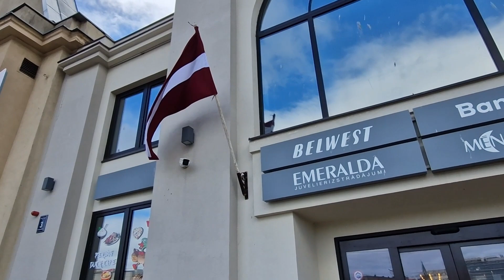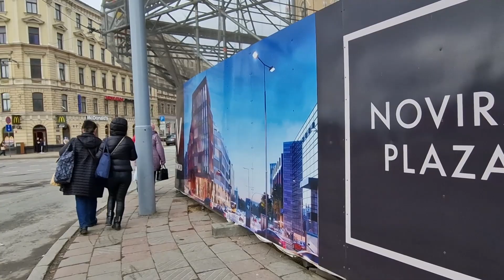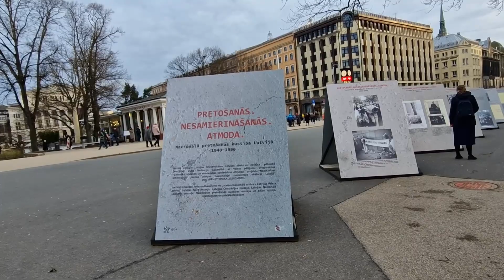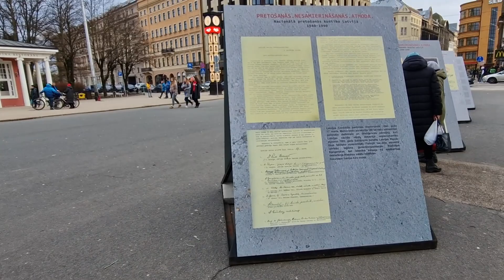Beautiful Capitol of Latvia - Riga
Die heutige Reise geht heute nach Riga. Die Hauptstadt von Lettland.
Hier wird es wahrscheinlich kälter sein als in Berlin. Ich bin gespannt!

Galaxy S22